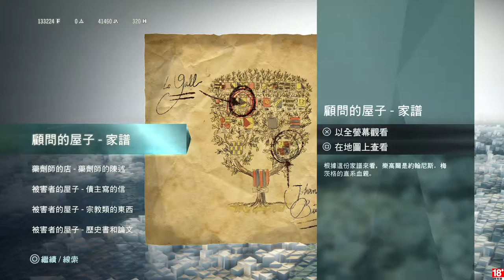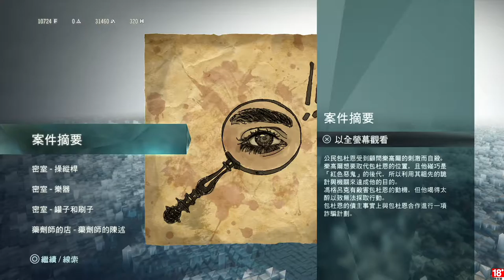千鳥の「刺客教條：大革命 - 雅克‧德莫萊的悲劇」EP.79 杜樂麗的紅色幽靈 & 處決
艾莉絲不要生氣嘛~~

固定開台時間 每周三、五、六、日 23:00 - 25:00